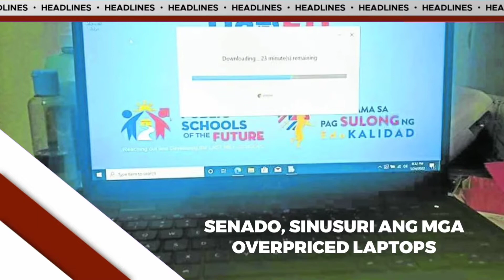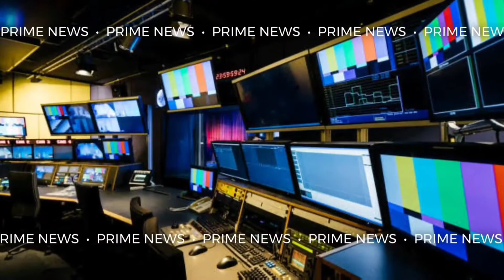XSFPLUS - PrimeNews Tagalog pilot [29-AUG-2022]